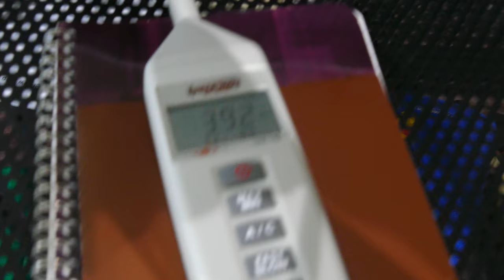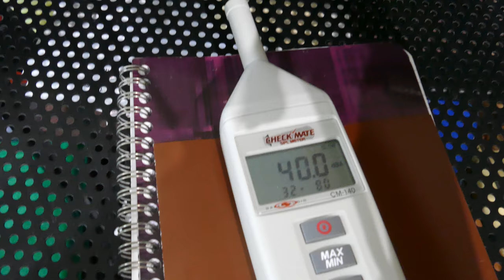Noctua NF-A12x25 5V fan in action with USB adapter [4K]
This is the 5V version of the brand-new Noctua NF-A12x25 fan. Noctua's newest 5V fans, which were announced on July 4, 2018, come with a USB adapter so they can be plugged into a power bank, phone charger, or any other device with a USB port, opening up myriad new applications for Noctua fans. Measured current at the USB port on my power bank is about 300 mA continuous and 600 mA peak.

Noctua spent four and a half years to develop the NF-A12x25. In order to maximize both airflow and static pressure, Noctua's engineers reduced the distance between the tip of the impeller blades and the frame to a mere 0.5mm from the frame. (Most fans have closer to 1.5mm to 2mm of "tip clearance".) This minimizes air leakage in the space between the impeller and the frame. The problem, though, is that over extended operation, the impeller can stretch slightly due to vibration, so Noctua had to develop a proprietary liquid-crystal polymer (LCP) called Sterrox. LCPs, although far more expensive than conventional plastics like ABS or PBT, have much higher tensile strength and are therefore much more resistant to "impeller creep". Additionally, the motor assembly is metal-reinforced to maximize stability.

The noise level, measured mere inches from the fan, is astoundingly low for a 120mm fan running at 1900 RPM, topping out at about 39 dBA.

Shot on a Panasonic LUMIX DMC-FZ1000.